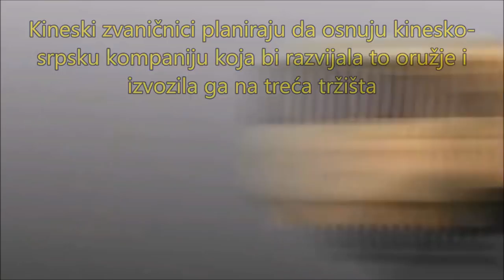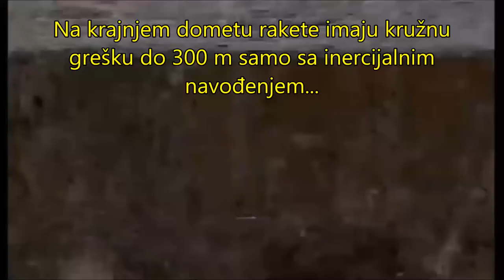Kina i Srbija prave rakete dometa 280km! Sino-Serbian joint production of MLRS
Kina je ponudila Srbiji da zajedno proizvodimo raketni sistem WS-3A, čije rakete imaju domet do 280 kilometara.
Kina nam nudi tehnologiju, resurse i strateško partnerstvo. Ideja im je da u Srbiji prave raketni sistem WS-3A.
Na projektu bi trebalo zajedno da rade kineske firme i domaća namenska industrija, pre svega SDPR "Jugoimport" i Vazduhoplovni insistut "Moma Stanojlović".
Ovo je ponuda koja se retko dobija i teško odbija. Posle vojnotehničkog sporazuma sa Rusijom, angažman s Kinezima doveo bi Srbiju na sam vrh po vojnoj moći i tehnici u regionu.
WS-3 400mm High-Precision Guided Multiple Launch Rocket System MGLRS.
WS-3 is a Chinese-made 400mm high-precision guided MLRS / MGLRS (Multiple Launch Rocket System) designed and manufactured by Poly Technologies, based in Beijing, China. The WS-3 was unveiled during the Zhuhai Air Show in 2008. The WS-3 MGLRS is equipped with GPS/INS integrtaed navigation syetm and full range of control equipment to improve the firing accuarcy. The canister-launcher system is mounted on a high-mobile cross-country truck chassis with multiple functions of storage, transport and launch. The control system of the WS-3 is composed of navigation controller, GNSS antenna, low noise amplifier, actuator system, onboard battery, power distributor, onboard cable and flight control software. The WS-2 artillery system has a preparation time of less than 7 minutes.